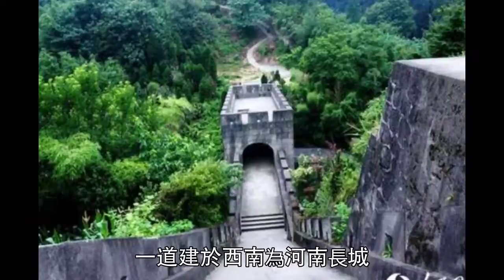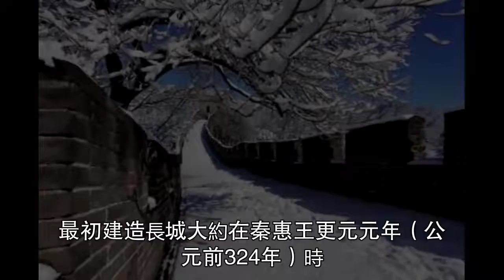長城是由哪個朝代開始興建？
春秋戰國長城中的楚長城是中國已知最早的長城，齊、鄭、韓、魏、趙、燕、秦、中山等國也都修建了長城。